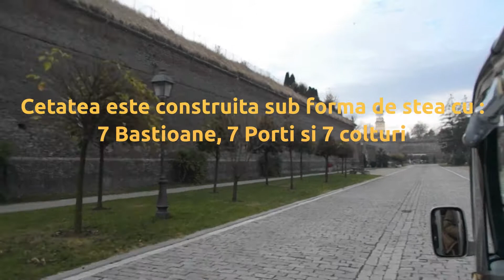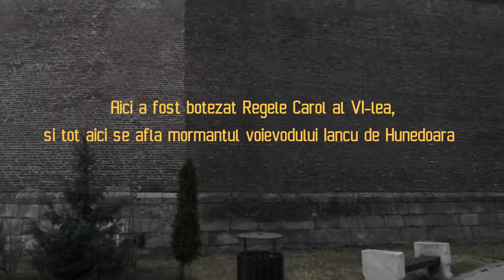Tur 2 de Cetate Alba Carolina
Cetatea Alba Carolina- este o fortareata cu bastioane de tip Vauban, construita la inceputul secolului al XVIII-lea (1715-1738)  in Orasul Medieval Alba Iulia pe Dealul Citadelei, avand rol de fortificatie strategica de aparare a Imperiului Habsburgic impotriva Imperiului Otoman.